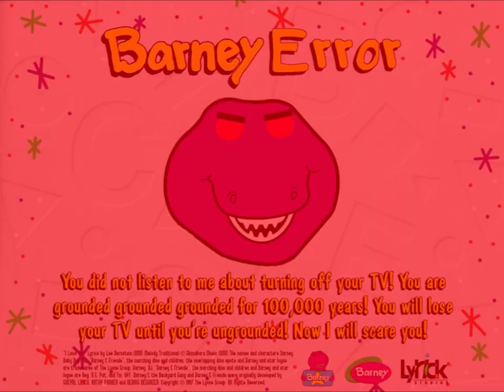Now I will scare you! Sparta Zombie Pop Remix (My Version)